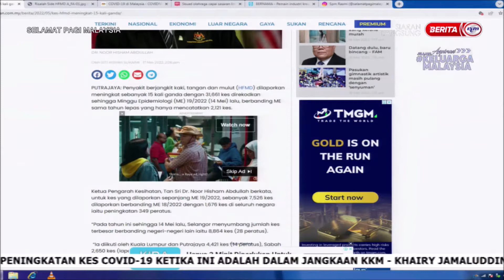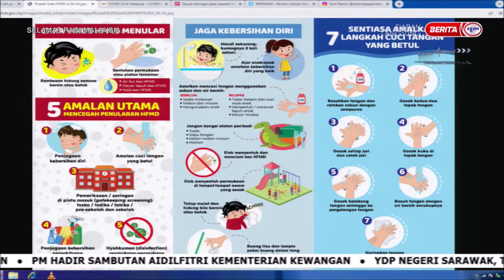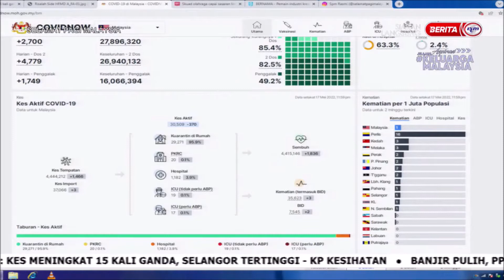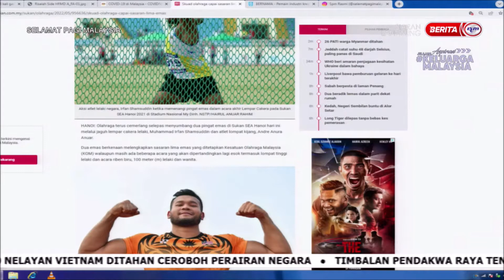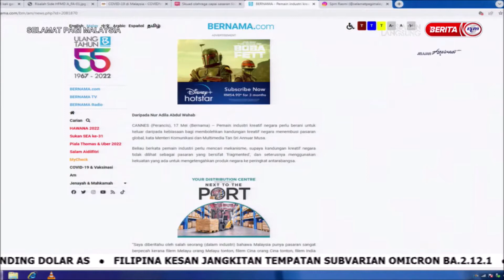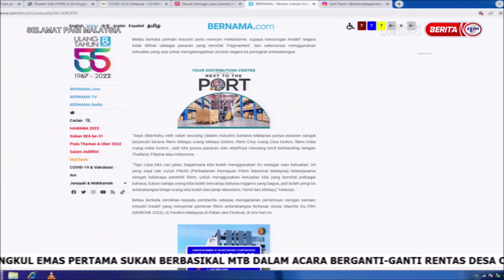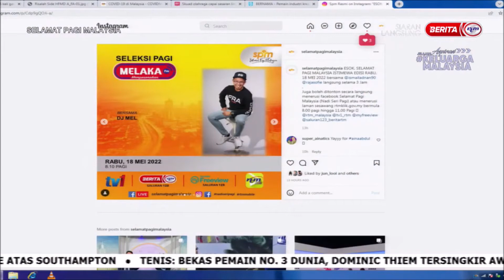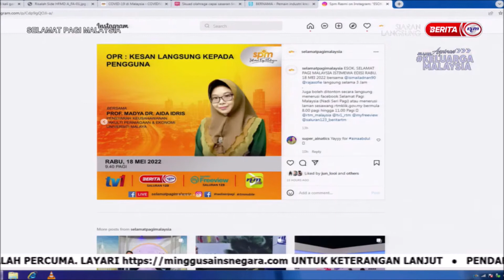18 MEI 2022 – SPM – BERITA TERKINI MALAYSIA